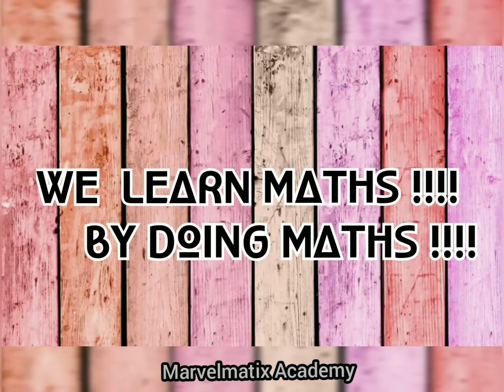10th Maths Chapter 2 Exercise 2.5 Question 2 Numbers & sequence கூட்டுதொடர்வரிசை பயிற்சி2.5 கணக்கு 2